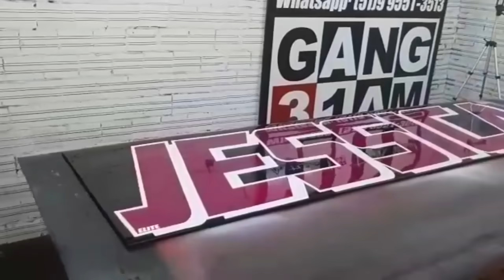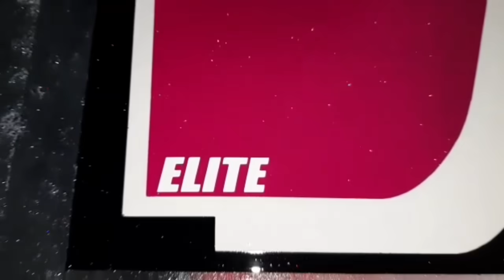PARTE 02 CARREGAMENTO DO MARACUJÁ MSR